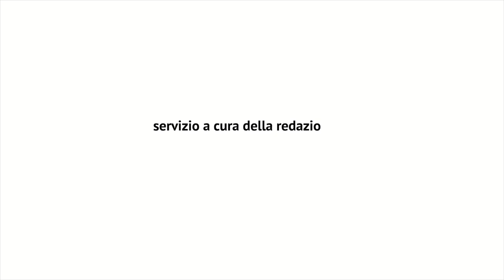Conferenza Stampa 2° ITF MEN'S WORLD TENNIS TOUR